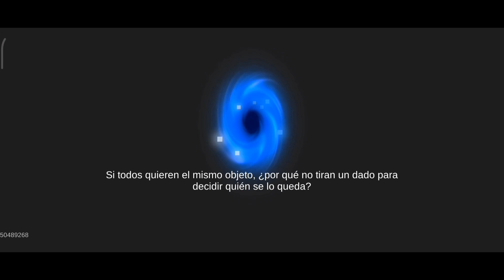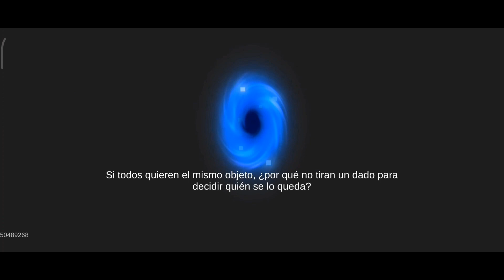Avalancha de Jefes con amigos Soul Knight - camisa-doble0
En este vídeo les muestro una partida de avalancha de jefes con amigos en Soul Knight donde les explico ciertos tips y consejos durante el Gameplay.